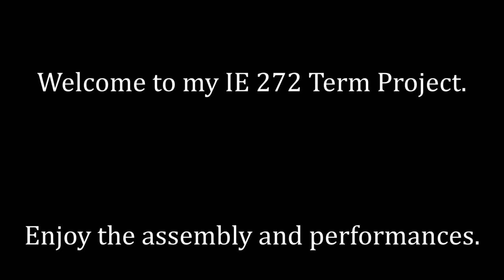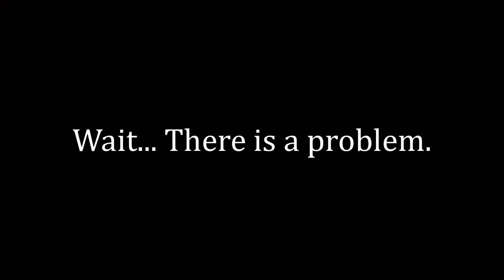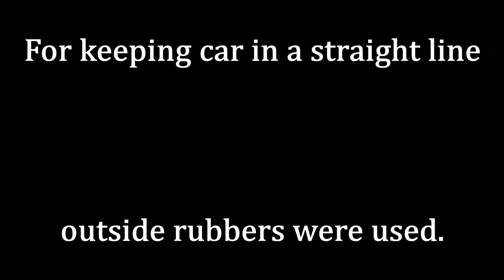IE 272 Term Project "Pasta Car"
Here the video of the assembly and performances of my pasta car.
Our aim was to create pasta based car that is able to finish an incline with its baggage (a bar of soap) with the least deviation of product. I explained some of them in the end of the video. This is my first video editing. I used Videopad program. It has an easy interface, although it was my first time I easily solved the program.
If you have any questions and suggestions, point out it on the comments below.